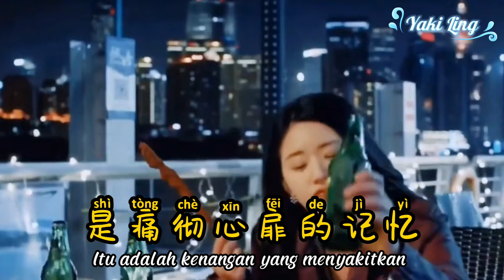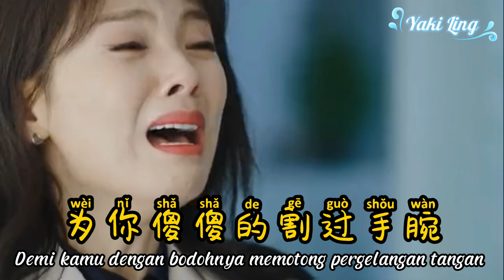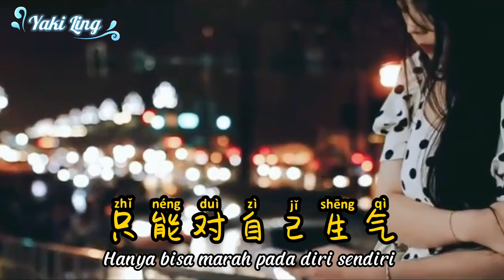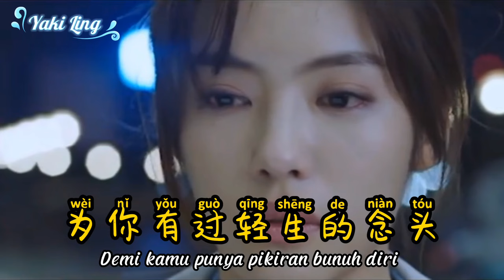傻傻的爱过你 - Sha Sha De Ai Guo Ni